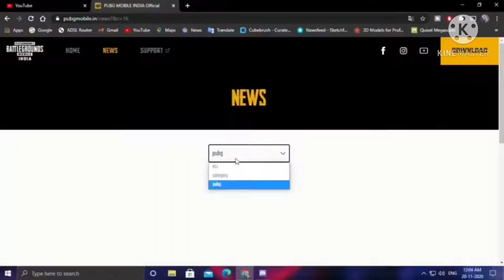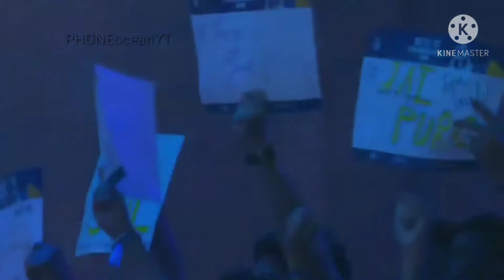Battleground Mobile India | BGMItrailer | Fanmade Trailer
lets revive indian esports🔥